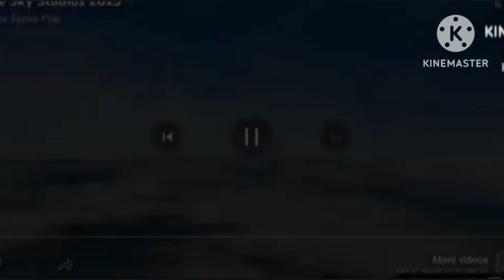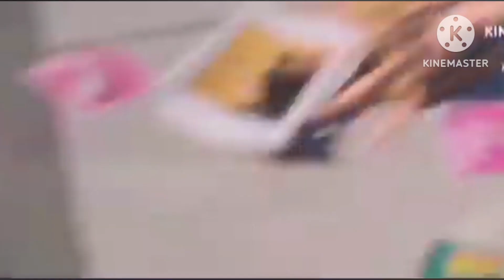Rio 3 opening scene 2023